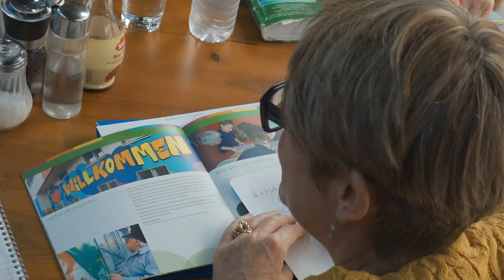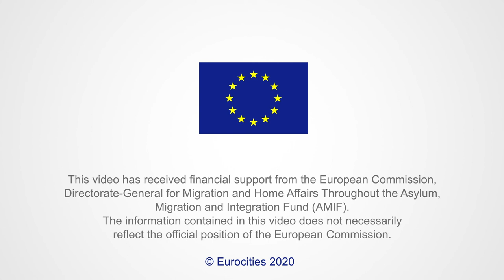VALUES project - Mobilising volunteers in engaging young migrant population in community life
Led by Eurocities, the network of major cities in Europe, VALUES - Volunteering Activities to Leverage Urban and European Social integration of migrants, enables cities to exchange know-how, expertise, and good practices on how best to implement local actions. This group, gathering the cities of Bristol, Nuremberg, Toulouse and Turin, focused on the theme: Mobilising volunteers in engaging young migrant population in community life.